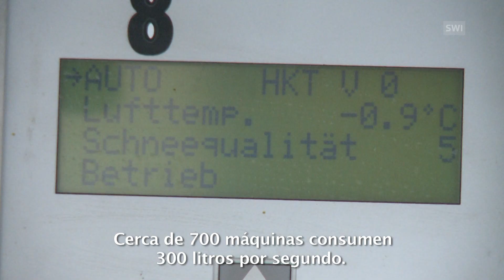Máquinas de nieve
Los costos para poder esquiar en Gstaad